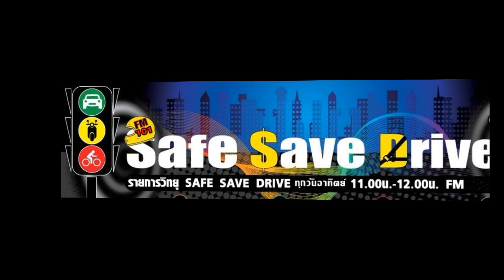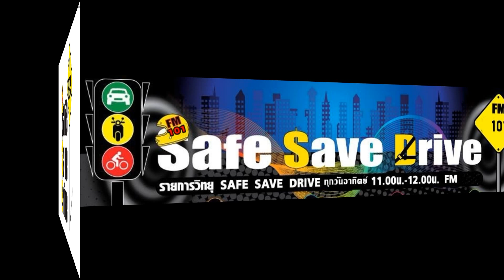ฟังรายการ SAFE SAVE DRIVE ทาง FM 101ในวันอาทิตย์ที่ 21 มกราคม 2567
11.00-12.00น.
ฟังรายการ SAFE SAVE DRIVE ทาง FM 101
ในวันอาทิตย์ที่ 21 มกราคม 2567

SPECIAL TALK
ภาวะตลาดรถมือสอง โอกาสทองของผู้บริโภค

AUTO NEWS
ข่าวความเคลื่อนไหวในแวดวงยานยนต์

AUTO STORY
เรื่องราวน่ารู้เกี่ยวกับตัวเลข และสัญลักษณ์ ที่ปรากฏบนแก้มยางในรถคลาสสิค รถเรโทรนั้น  สามารถบอกอะไรได้บ้าง ตอนที่สอง